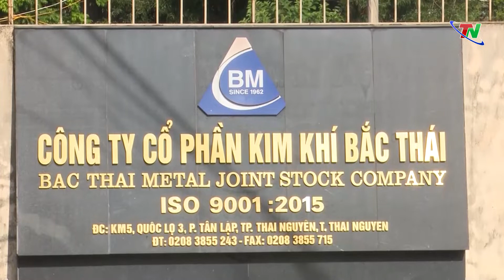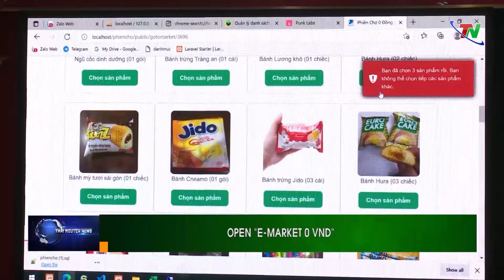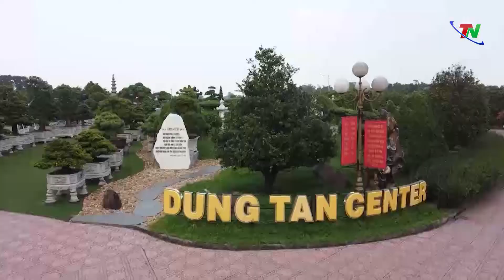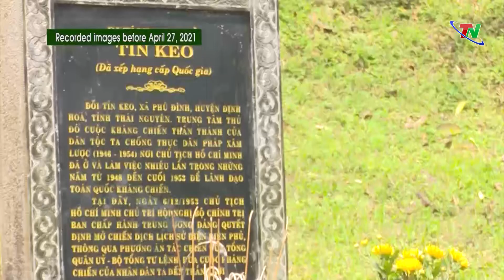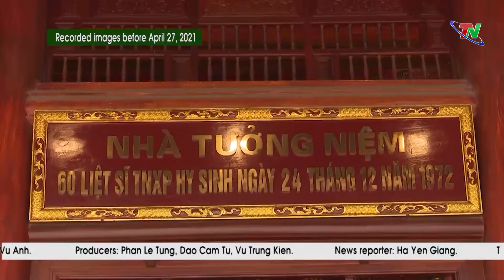Bản tin Tiếng Anh ngày 6/7/2021